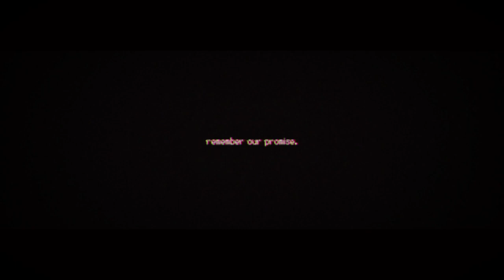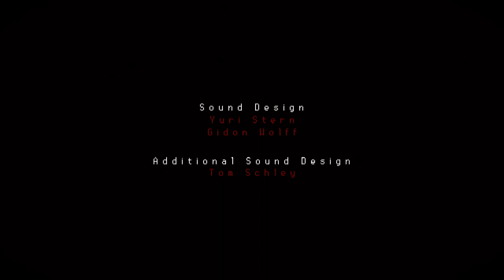Signalis - Ep 10 - //end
This ended so abruptly. I think there's more endings though so we might give it another go at some point. I'm thinking good ideas - low budget on this one, but I'm looking forward to seeing more from rose-engine games.